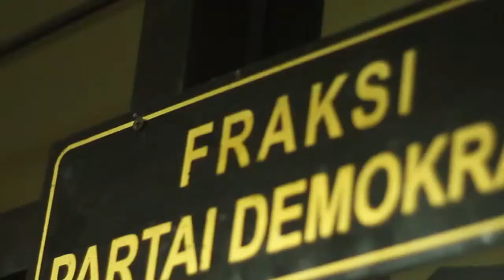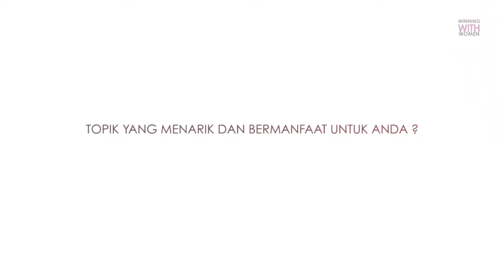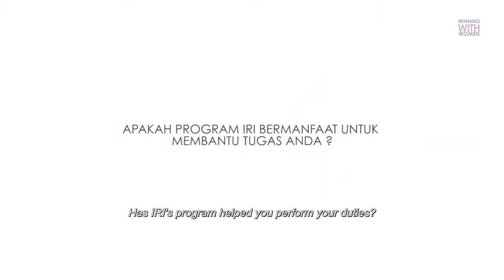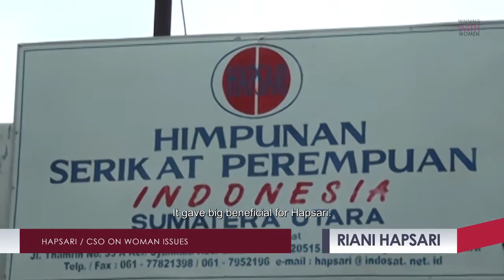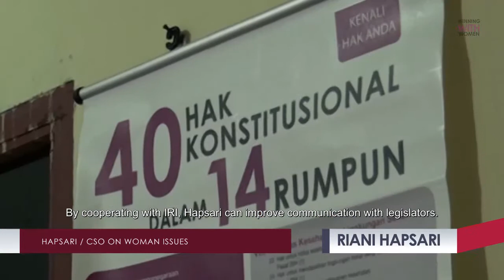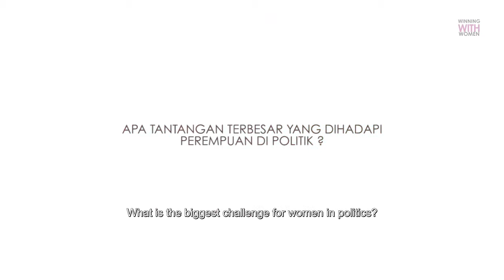IRI’s Winning with Women Program in Indonesia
Through our Winning with Women initiative, IRI increased the political participation of women and training of women candidates in Aceh, East Nusa Tenggara, North Sumatra, South Sulawesi and West Nusa Tenggara in preparation for the 2014 legislative elections.  IRI then worked closely with the newly-elected women legislators on best practices related to democratic governance.  These are their stories.